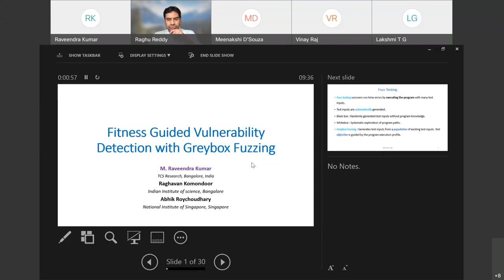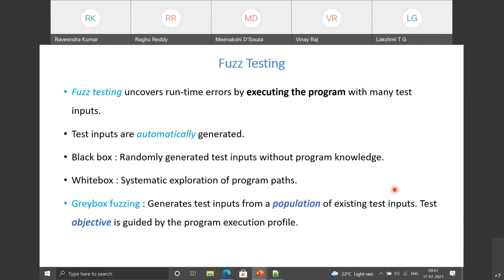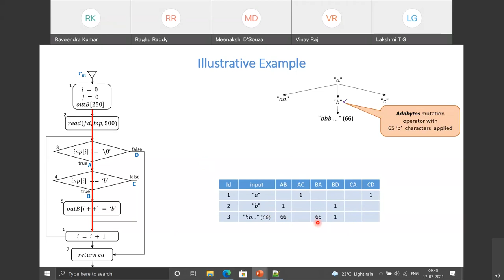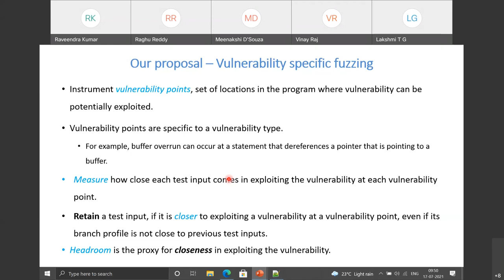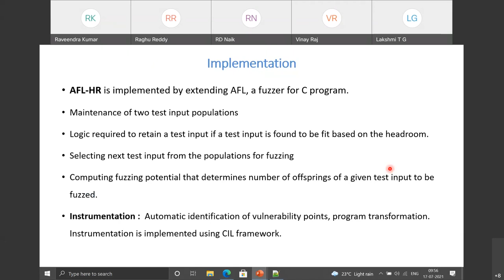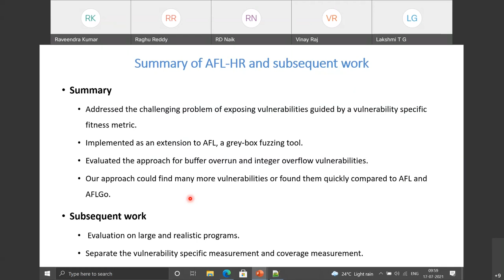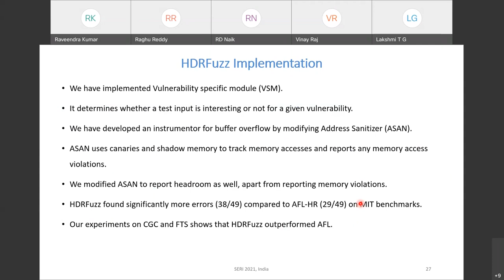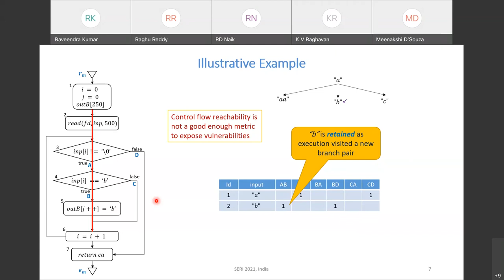Day 3 Session 1 :: Software Engineering Practice :: 2